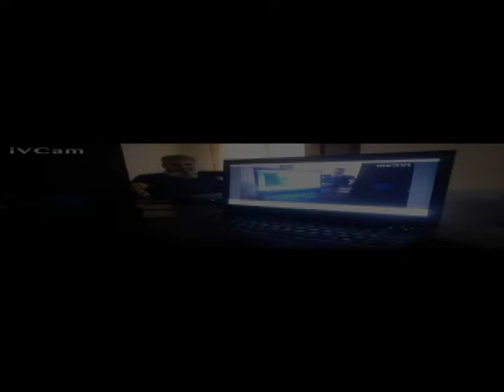VANCOUVER PK HOUSEING PROJECT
Family Room: Housing
mix policy for rezoning projects
more detail:::::::::::::::::::::::::::::::::::::